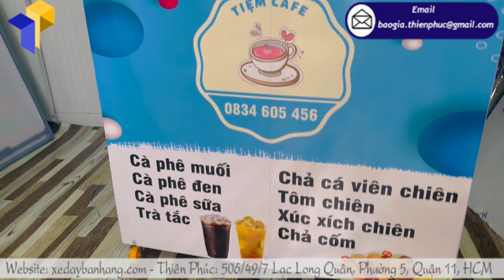Lưu ý dành cho quầy bán cà phê mang đi kiếm được nhiều tiền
Lưu ý quầy bán cà phê mang đi thu hút khách hàng
Thị giác cũng là một điểm quyết định đến việc khách hàng chọn bạn hay chọn cửa hàng khác để thưởng thức. Nếu bạn đã lựa chọn kinh doanh xe bán cà phê mini tiện lợi thì cần trang trí decal bắt mắt, nổi bật chắc chắn khách hàng sẽ ghé vào ủng hộ cà phê của bạn ngay thôi.
Nhằm tăng doanh thu cho mình, cũng như đáp ứng nhu cầu đa dạng của khách hàng bạn nên đa dạng thực đơn. Ngoài cà phê bạn có thể bổ sung vào thực đơn một số món ăn nhanh khác
Với thực đơn đa dạng bạn sẽ đáp ứng được nhu cầu của mọi khách hàng. Thêm vào đó bạn nên kết hợp kinh doanh một số loại đồ uống tốt cho sức khỏe, tiện lợi vào buổi sáng. Gợi ý cho bạn một số thức uống như: nước ép trái cây, cafe, sữa ngô, trà thái, sữa đậu nành…
Nếu bạn đáp ứng được nhu cầu của khách hàng về hương vị, chất lượng cũng như tiện lợi thì chắc chắn doanh thu của bạn sẽ tăng cao. Bởi buổi sáng hầu hết mọi người đều tất bật khởi đầu công việc với quỹ thời gian hạn hẹp.

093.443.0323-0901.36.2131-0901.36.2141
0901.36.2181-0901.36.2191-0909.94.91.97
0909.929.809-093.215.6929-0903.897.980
Thời gian làm việc:
8h–17h30 (Thứ 2–Thứ 7)